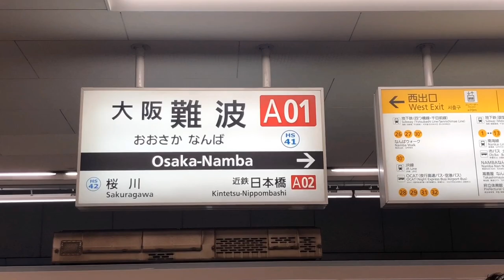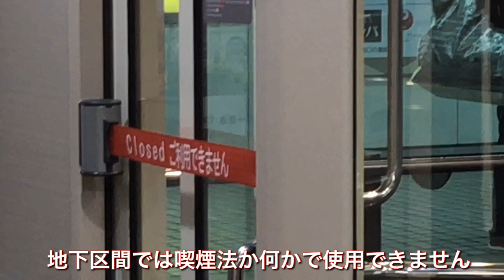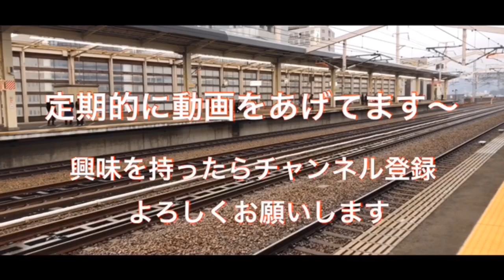【近鉄特急】喫煙車廃止スナックカー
2月に入ってスナックカー運用が激減しました
順次運用から外れるみたいです
一部噂では禁煙車両に改造するとの事も…